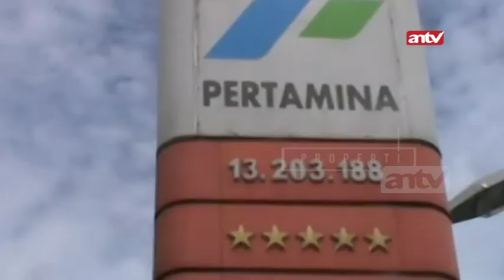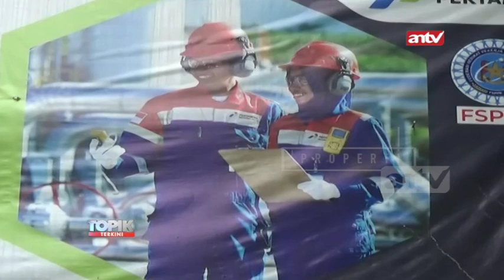Puluhan Warga Melakukan Aksi Protes Penutupan SPBU di Serdang Berdagai